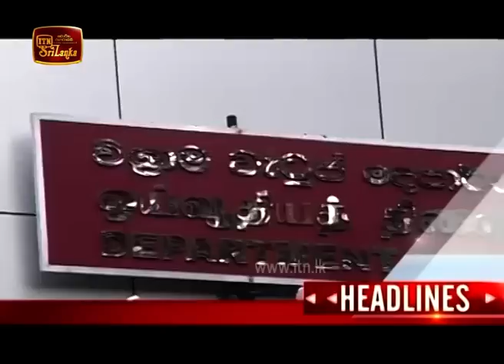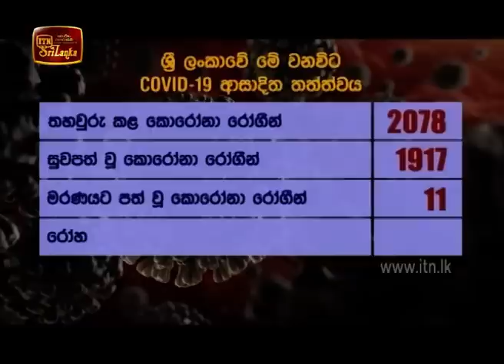ITN News 2020-07-07 | 12.00 PM